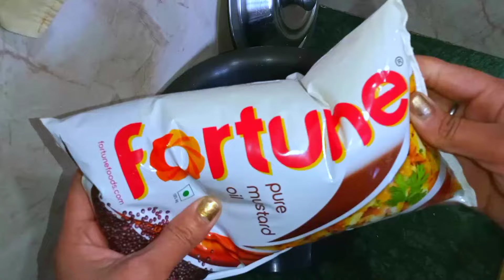होली स्पेशल दही बड़ा बिहारी स्टाइल मे, स्पाइसी मसाले के साथ, टेस्टी, चटपटा,स्पंजी🤤👌।dahi bada recipe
Ingredients ➡️

250g, urad daal (dhoi)

100g, sarso oil

400g, dahi

1, spoon Kala namak

1, spoon ujala namak

1, spoon sabut jeera

1, spoon sabut dhaniya

4, Sukha Lal mircha

4-5 Hara mirch

adrak